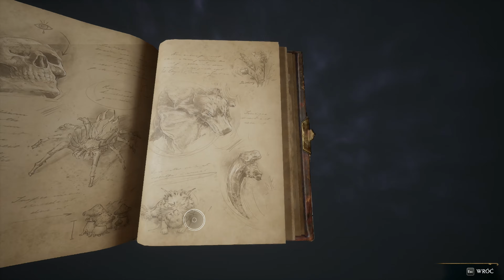DOSTAWA | Dziedzictwo Hogwartu #14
Hogwarts Legacy

Hogwarts Legacy to trzecioosobowa gra RPG akcji z otwartym światem, która została osadzona w uniwersum Harry’ego Pottera. Wcielamy się w młodego czarodzieja (lub czarodziejkę), który w XIX wieku trafia do tytułowej szkoły magii i czarodziejstwa.

RPG | TPP | fantasy | książki | sandbox | Harry Potter | filmy | przygodowe gry akcji | RPG akcji | XIX wiek | Find Your Next Game
Hogwarts Legacy jest grą RPG akcji z otwartym światem, osadzoną w wykreowanym przez J.K. Rowling uniwersum Harry’ego Pottera. Produkcja stanowi owoc współpracy studia Avalanche Software (znanego między innymi z takich projektów, jak Disney Infinity 3.0 czy Auta 3: Wysokie Obroty) oraz firm Portkey Games (która dostarczyła gry Harry Potter: Wizards Unite i Hogwarts Mystery) i Warner Bros. Interactive Entertainment. Fabuła Hogwarts Legacy zabiera nas w podróż do XIX-wiecznego Hogwartu. W trakcie rozgrywki wcielamy się w młodego adepta Magii i Czarodziejstwa, który potrafi panować nad Starożytną Magią. Kiedy gobliny i czarnoksiężnicy zawiązują niecodziennie przymierze, by zniszczyć czarodziejów i czarownice, nasze niezwykłe umiejętności sprawiają, że trafiamy w sam środek wywołanego przez nich chaosu. Od tego, czy uda nam się uporać z zagrożeniem, zależy los całego czarodziejskiego świata.

Jako że akcja gry toczy się na wiele lat przed wydarzeniami znanymi z książek i filmów o Harrym Potterze, próżno tu szukać większości znanych z nich postaci; niemniej, pojawiają się tu pewne znajome twarze.

Procesor: INTEL I9 12900K
Płyta Główna: ASUS TUF GAMING Z-690- PLUS D4
Pamięć RAM: 32GB KINGSTON RENEGADE 3600MHz, CL16
System Operacyjny: Windows 11 Pro
Karta graficzna: NVIDIA GeForce RTX4070TI 12gb AORUS MASTER
Zasilacz: Krux Generator 850W
Monitor: Dell S2721DGF

Nazwa serii: Zagrajmy w Dziedzictwo Hogwartu / Hogwarts Legacy PL
Gatunek: magia, Harry Potter, czary
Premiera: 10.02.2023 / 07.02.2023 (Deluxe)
Producent: Avalanche Software
Wydawca: Warner Bros. Games / Cenega
Polska wersja / spolszczenie: napisy - tak | dubbing – nie
Wersja na YT: PC

Zagrajmy w hogwarts legacy
Let's Play hogwarts legacy
hogwarts legacy